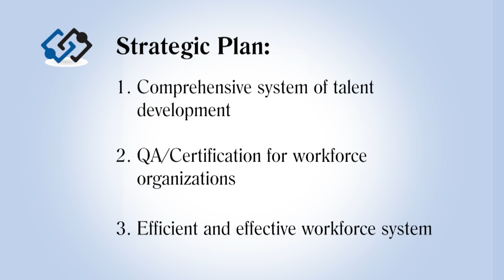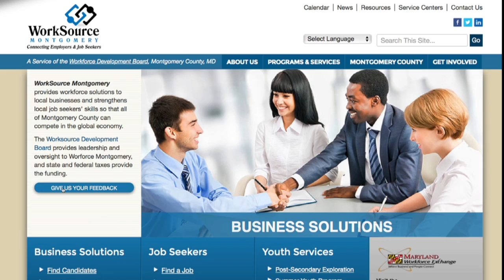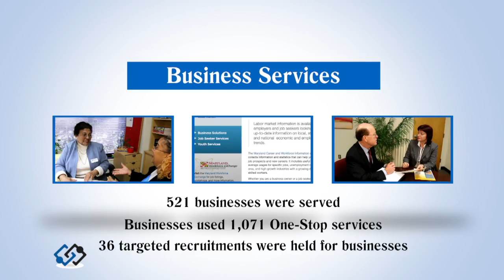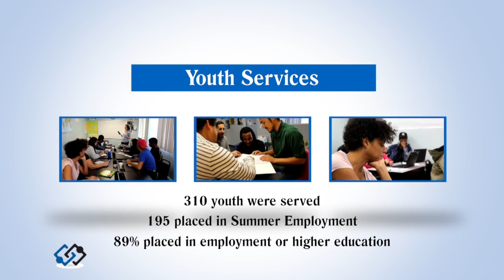WorkSource Montgomery Annual Report